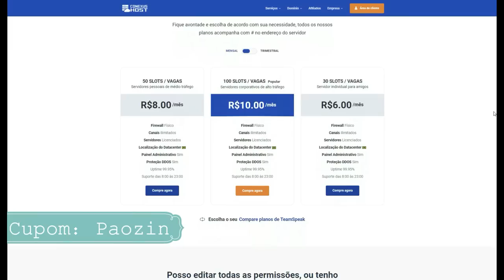DEITEI 17BONECOS Jogando só de SHOTGUN!! ‹ paozin ›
🎧 TeamSpeak: paozin ou paozin9.ts3brasil.top

✔Ouro ao Platina: 10$ - Caso tenha, colete/capacete/kit granada
✔Platina ao Diamante: 15$ - Caso tenha, colete/capacete/kit granada
✔Diamante ao Mestre: 20$ - Caso tenha, colete/capacete/kit granada
✔Mestre ao Lenda: 30$ - Caso tenha, colete/capacete/kit granada

❌Ouro ao Platina: 15$ - Caso tenha não tenha, colete/capacete/kit granada
❌Platina ao Diamante: 20$ - Caso tenha não tenha, colete/capacete/kit granada
❌Diamante ao Mestre: 30$ - Caso tenha não tenha, colete/capacete/kit granada
❌Mestre ao Lenda: 50$ - Caso tenha não tenha, colete/capacete/kit granada

🎥 Gravador de Vídeo: OBS Studio
📹 Editor de Vídeo: Filmora X
🎨 Editor de Thumbnail: Photoshop CC 2015
💻 Meu setup: GTX 660 2gb / i5 3570 / 8GB RAM / HD 1TB / Fonte 400w
🎧 Headset: KP-400
🎤 Microfone: SF920 + Pop Filter + Braço Articulado
🐭 Mouse: Hunter MS-303 (400/800/1600/3200 DPI)
📒 Mouse Pad: Extra Large 90x40cm (GTA5)
⌨Teclado: Metoo zero speed x51/x08 (Mecânico)
📷 Webcam: Turu concept usb-301
📺 Monitor: Samsung Led 19 Polegadas (60/75hz)
📺 Monitor2: TV 32 LCD Semp Toshiba LC3245